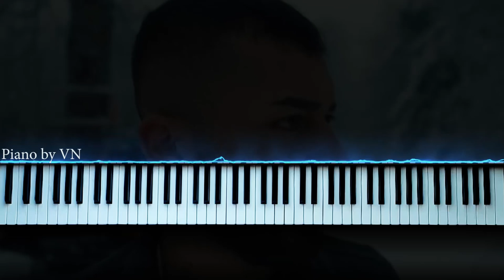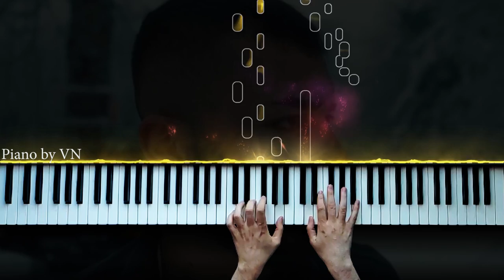Kurtuluş Kuş - Rüya Gibi - Piano by VN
"Rüya Gibi" şarkı sözleri ile

Ölmeden aşklara bak bi ara
Bende senin gibi var bi yara
Eski resimlere bak bi ara
Giysilerimi al yak bi ara
Sözlere anlam katma daha
Beş yıl oldu bunu yapma bana
Yanlışı doğruyu tartma daha
Ellerimi tutup bakma bana

Efkar olma bana yak sigara
Söyleme beni yeni aşklarına
Eski ben değilim beni arama
Kapanabilirsin ayaklarıma

Bi düşün hayal et ölmüyosun
Çağrılarıma kulak asmıyosun
Kafanın içindeyim bilmiyosun
Yada gizli gizli beni dinliyosun

NAKARAT
Durma gecelerim artık karışıyo derken gündüzlerime
Rüya gibi gelir aklıma kazılıyken yine her bir cümle
Dünya sokaklarını aç sensizliğe   bugün adımlar atıyorum
Rüya gibi geliyosun ama yanımda yokken nefes alamıyorum
                    2X

Sabretmek bana göre duyguların anlamını kaybetmek
İstanbulu terketmek gibi ama zamanla dans etmek
Yada son süratle beni hadi kendine çek
Dudaklarım kuru son bi nefes
Beni sevme kadın bitti heves
Başkasında olan aşkını seç

Bi düşün hayal et ölmüyosun yine çağrılarıma kulak asmıyosun
Açıyosun ama beni duymuyosun yada duyupta geceleri ağlıyosun
Kafanın içindeyim bilmiyosun yada gizli gizli beni dinliyosun
Belki sende beni özlüyosun benim gibisin ama sevmiyosun

piyano,
piyano şarkıları,
piyano dersi,
piyano oyunu,
piyano çalma,
piyano solo,
piyano şarkısı,
piyano fon,
piyano sesi,
piyano akustik,
piyano akor,
piyano ahmet kaya,
piyano aşk,
piyano azeri,
piyano adam,
piyano ayak,
piano beat,
piyano beşiktaş,
piano bass,
piyano barış manço,
piano best,
piyano çalan adam,
piyano çalmak,
piano dj,
netd piano,
piyano efsane,
piyano en iyi,
piano easy,
piyano ezgileri,
piyano eğlenceli,
piyano egzersiz,
piyano fon müzikleri remix,
piyano flüt,
piano faded,
piyano film müziği,
piyano gitar,
piano guys